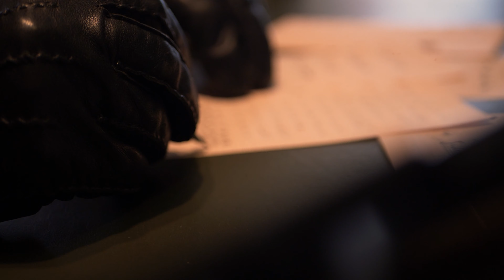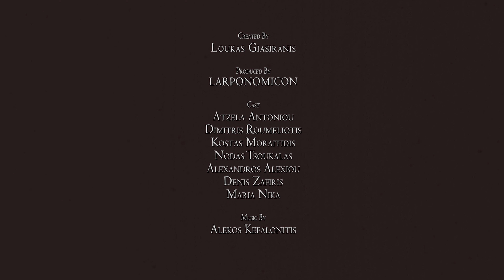NAMELESS MASQUERADE | Trailer - LARPONOMICON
1927, Los Angeles

A mysterious invitation to a grand performance by a notorious diva, ends up on the mailboxes of several influential people.
In a night of artistry, secrets and investigations, the fate of the known world is at stake.

"Nameless Masquerade" is a thrilling chamber larp masquerade game, that explores the intricacies of the Roaring Twenties. Best suited for players who enjoy artistic expression, political drama and spy/information war games.

Join a single day event suited for both new and veteran larp enthusiasts, with preparatory workshops to help you get immersed!

Trailer Credits:

Production:
Larponomicon

Direction:
Loukas Giasiranis

Cast:
Denis Zafiris, Nodas Tsoukalas, Maria Nika, Kostas Moraitidis, Atzela Antoniou, Dimitris Roumeliotis, Alexiou Alexandros